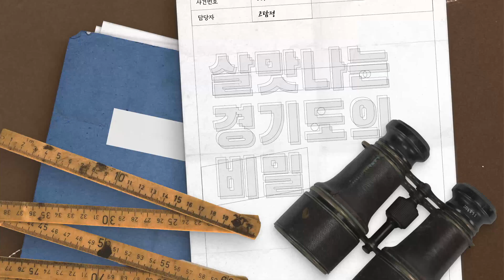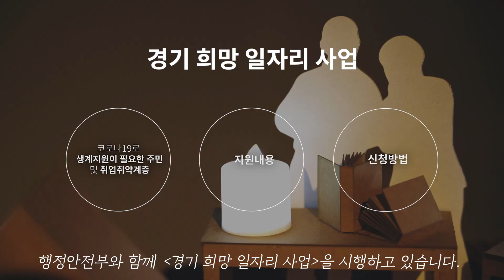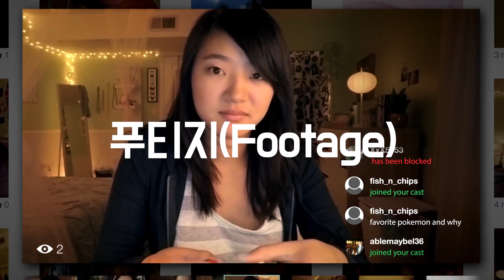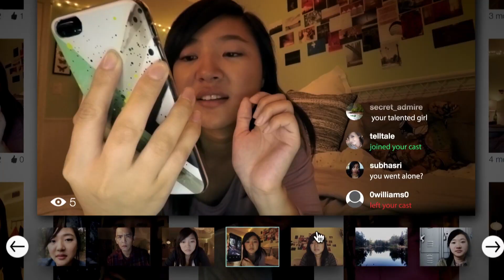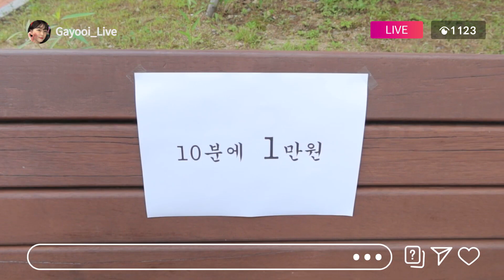[거의없다X경기도청] 이번에는 또 뭔데?｜ 경기도광고홍보제ㅣ 수상작리뷰｜거의없다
경기도에 살지도 않는데 자꾸 경기도 홍보영상을 만드는
✨ 영화 유튜버 ‘거의없다’ ✨ 의 경기도 광고홍보제 수상작 리뷰!

[01:00] 살맛 나는 경기도의 비밀 (장려상)
[03:04] The Starry Night (우수상)
[05:15] 경기도 청정계곡의 새단장 (대상)